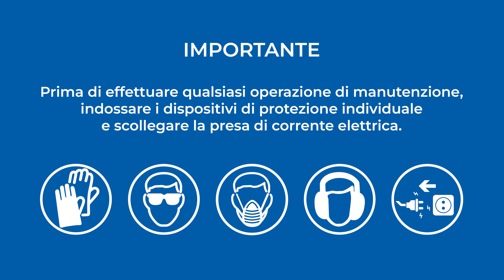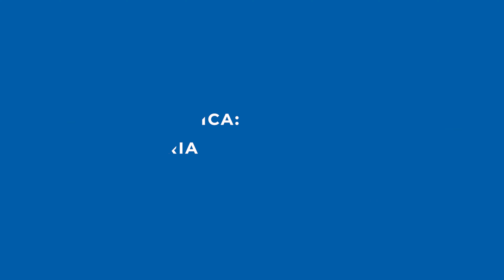Vertigo Cuts sostituzione lama e manutenzione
Video tutorial per il montaggio o la sostituzione di una lama a nastro sulla segatrice Vertigo Cuts by Alfred Dorlatti, per la sostituzione dei cuscinetti, dei carboncini e delle spazzole e per effettuare la pulizia ordinaria della macchina.